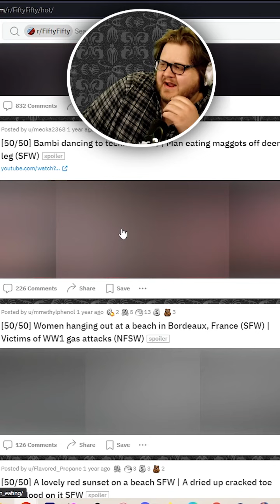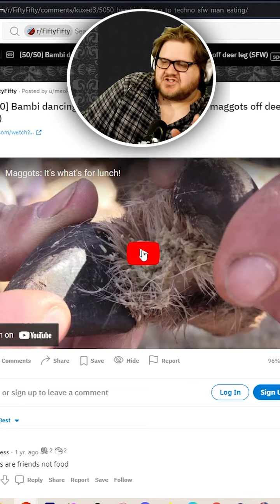1s in chat if you called maggoty deer leg bambi disney deer maggot reddit #50/50